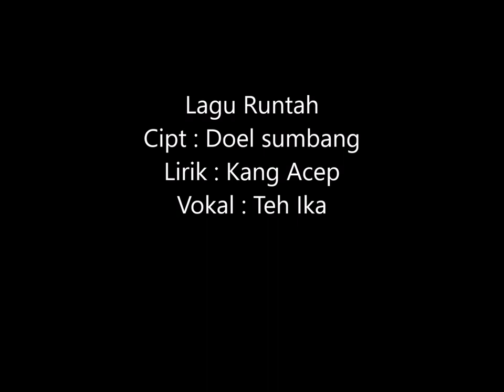Lagu kang Doel sumbang Cover By Teh Ika Kantor Pos Kuningan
Repost dari @mangacepofficial6740